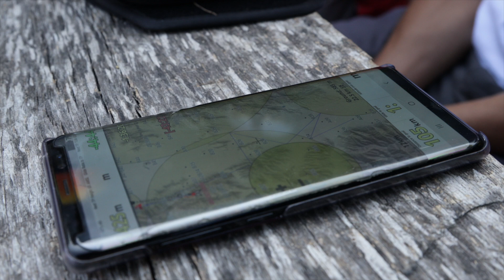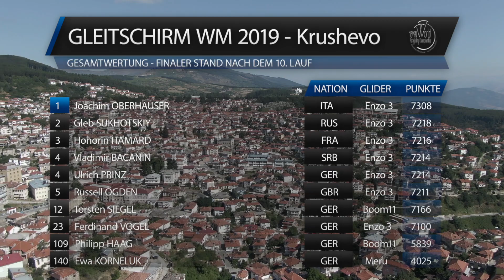Task 10 - Gleitschirm WM Krushevo 2019